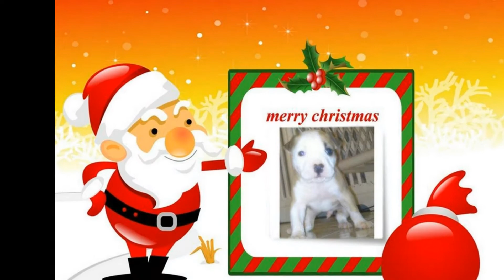Christmas_Carol_Jingle_Bells_X-TREME. GREEK PITBULL